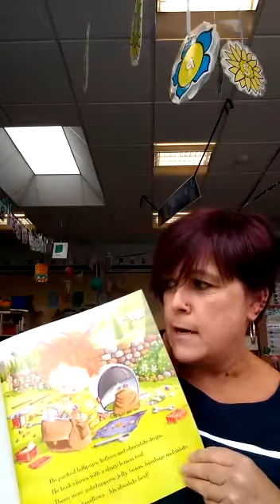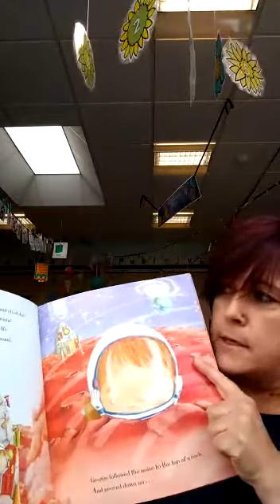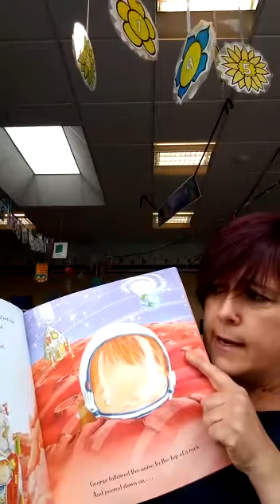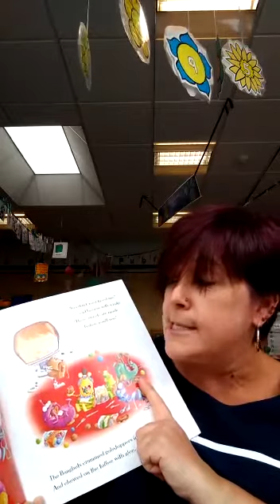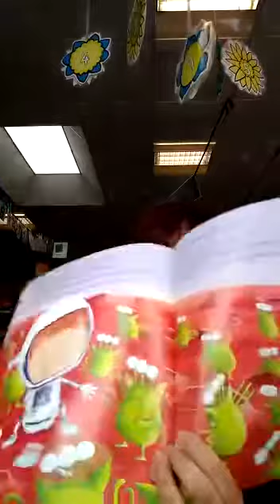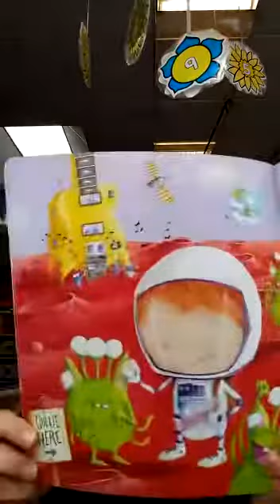Mrs Smith reads ‘Marshmallows and Martians’